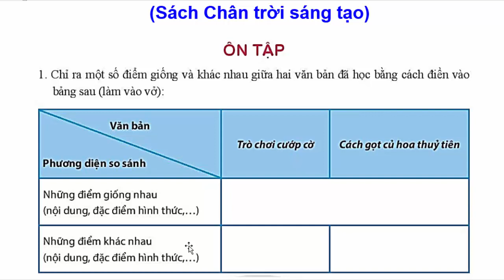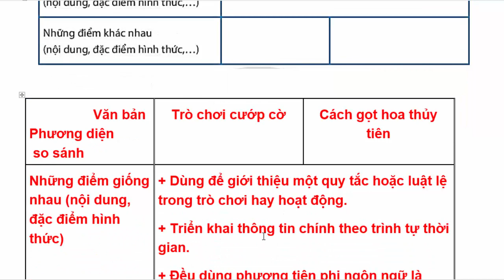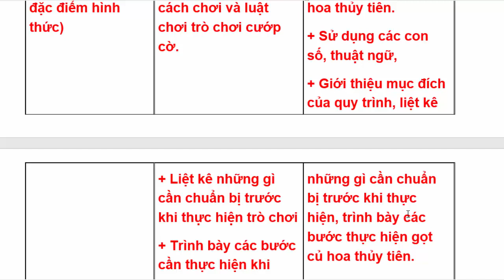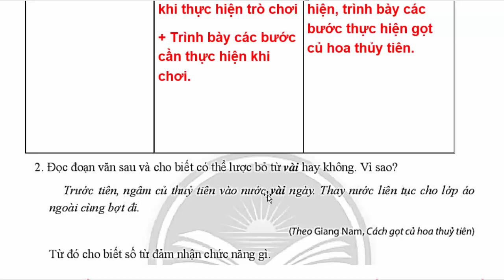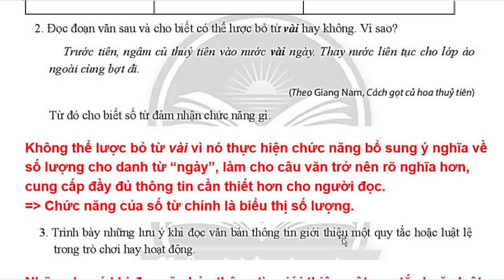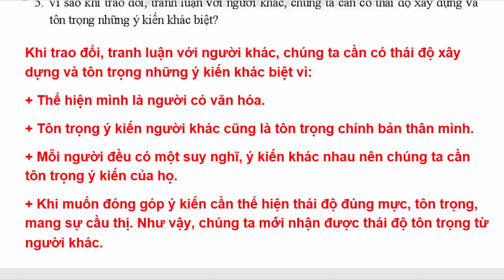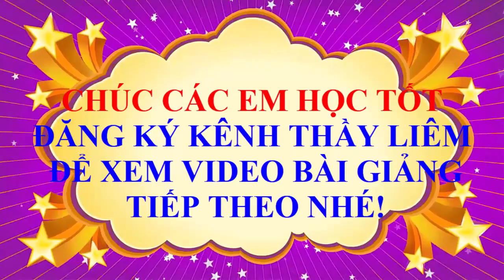Ngữ Văn 7 Bài 8 | Ôn Tập | Trang 65 | Chân Trời Sáng Tạo | Tập 2